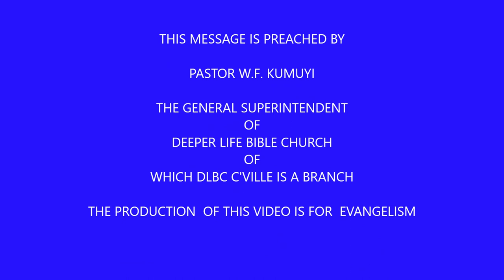COMMITMENT TO THE GREAT COMMISSION IN A GREAT CITY BY PAS W F KUMUYI